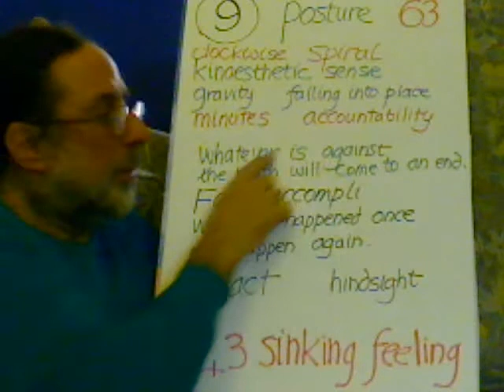Entoptic Hopscotch Step 63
clockwise spiral,  gravity, posture, accountability